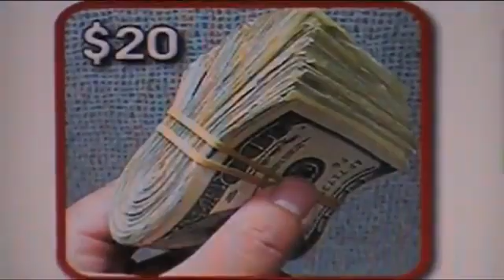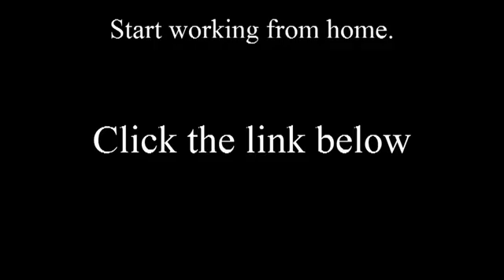Justin Bieber Rant